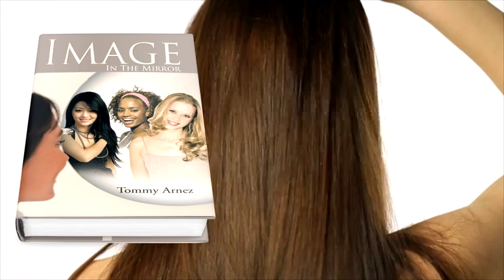396630 Image In The Mirror